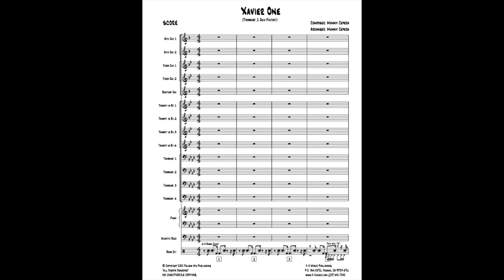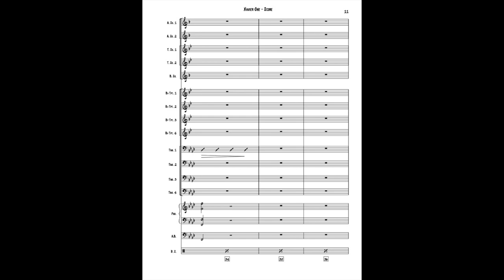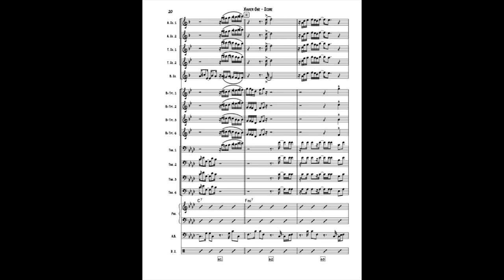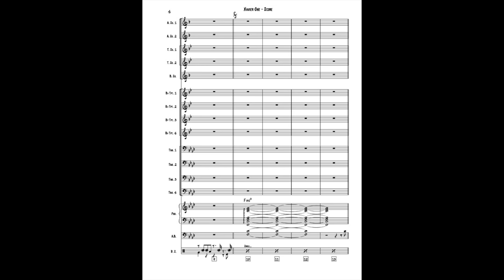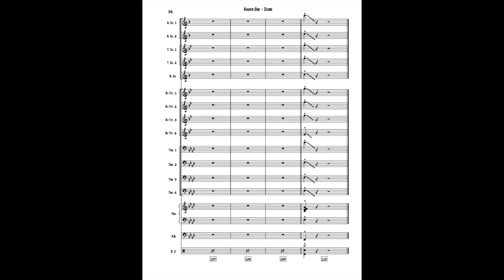Xavier One - big band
Composer: Manny Cepeda
Category: big band
Style: guaguanco
Level: difficult
Solos: trombone 1
Ranges: trumpet - D above staff, trombone - Ab above middle C